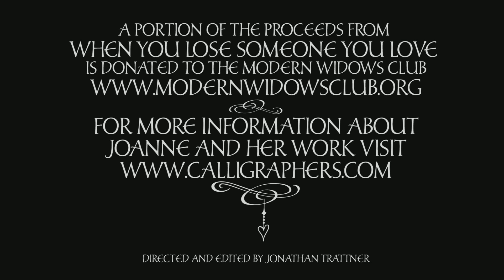When You Lose Someone You Love Sneak Peek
Joanne Fink shares a sneak peek inside the new edition of her book, When You Lose Someone You Love, a gift of comfort filled with excerpts from the grief journals Joanne kept after her husband died.